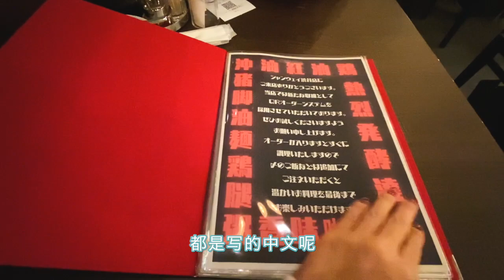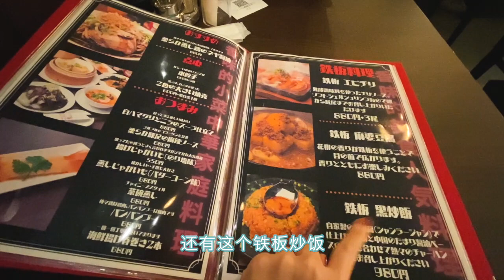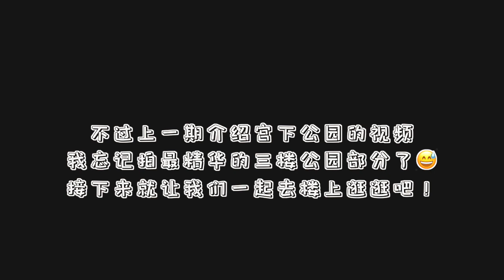孤独的美食家同款湘菜GET！利用日本go to eat优惠活动还可以免单？😳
在看到孤独的美食家井之头五郎前往湖南料理店中华青山湘味之后，我就迫不及待地来到了它家位于涩谷宫下公园新开的分店。作为湖南人的我，迫不及待地去GET五郎的同款啦～
现在日本政府推行Go to系列活动，go to eat鼓励人们外出吃饭，一个人竟然可以优惠这么多！？

✍︎𝚆𝚎𝙲𝚑𝚊𝚝/海希Haixi